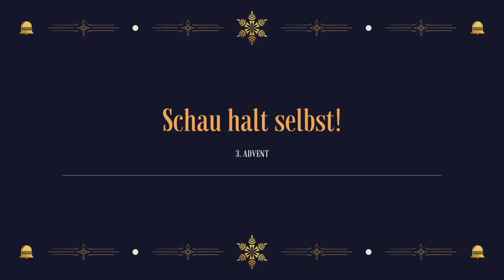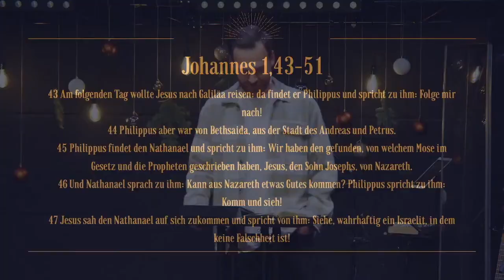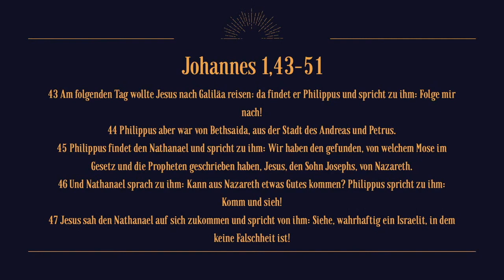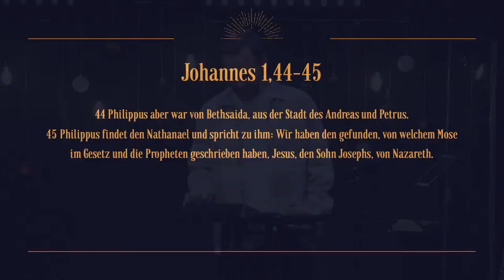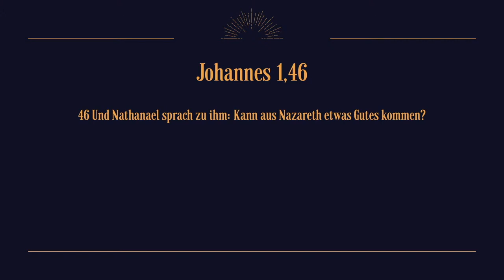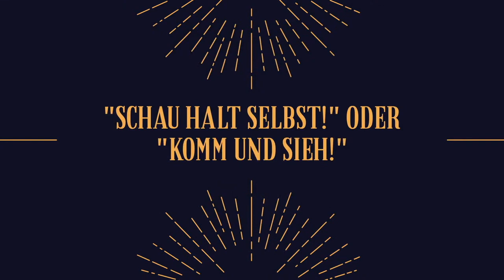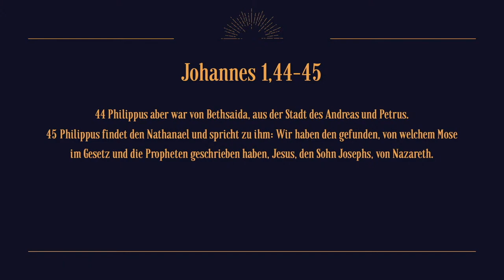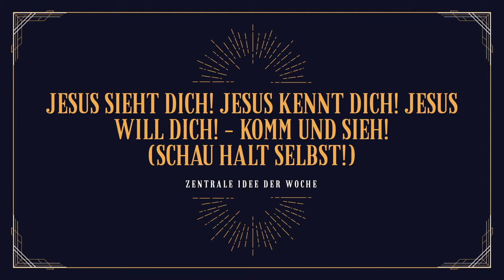Kennen wir uns? - Schau halt selbst!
Hier ist die neue Predigt in der Reihe "Kennen wir uns?" zum Thema "Schau halt selbst!"